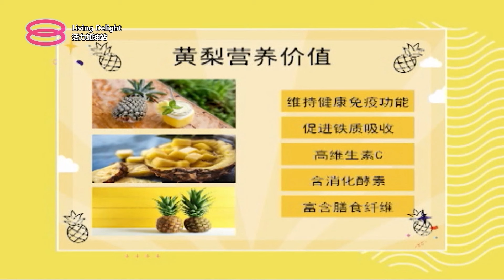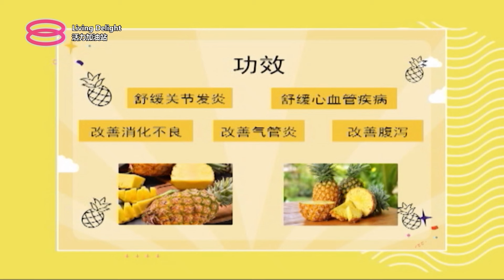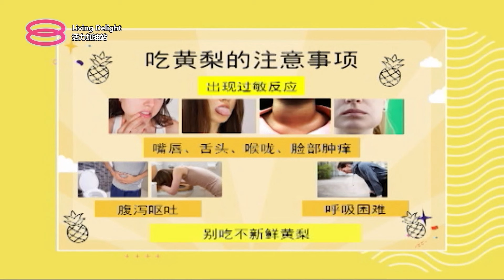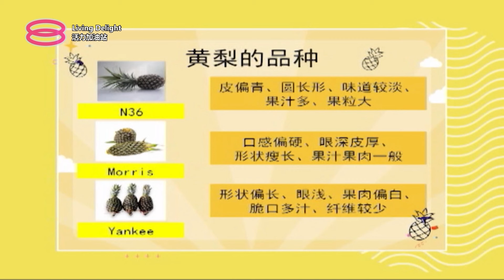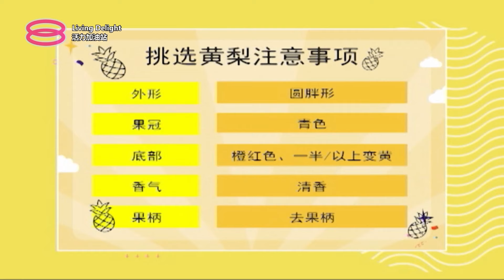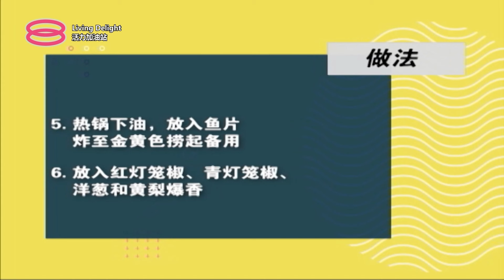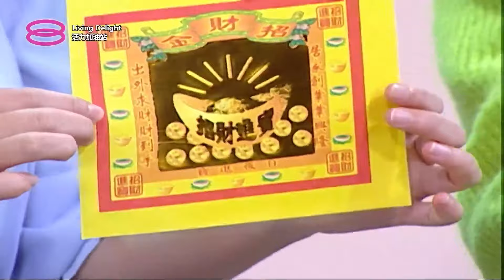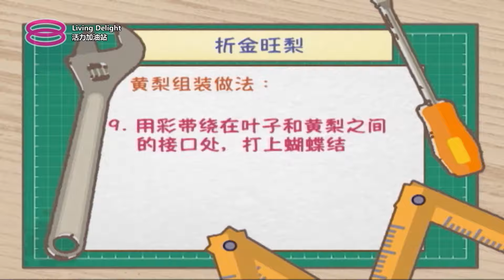活力加油站 Living Delight (2024) | 2024年2月20日: 吃黄梨，旺大年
主持人：苏进川 & 黄隽斌

 今日主题：
 ● 吃黄梨，旺大年
 ● 黄梨这样吃，健康加倍！
 ● 新春好煮意
 ● 新春手作坊